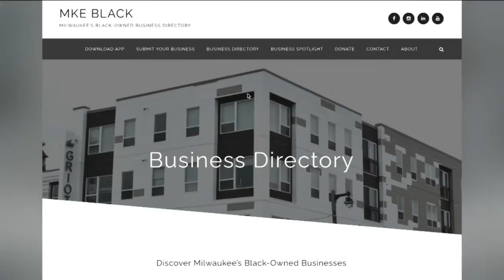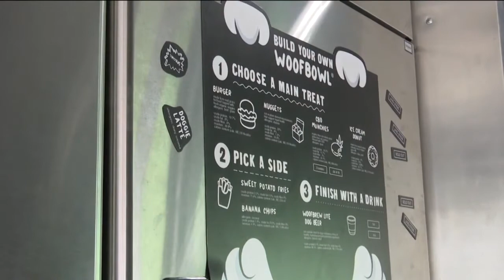August marks the 19th annual National Black Business Month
August marks the 19th annual National Black Business Month. Rick Banks launched MKE Black in 2019 as a one-stop shop to find Black-owned businesses in Milwaukee.